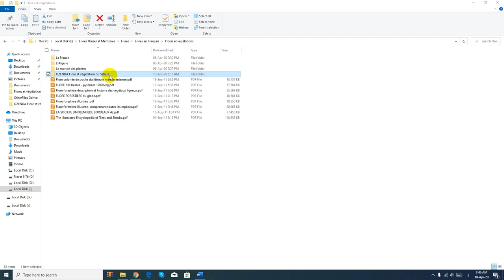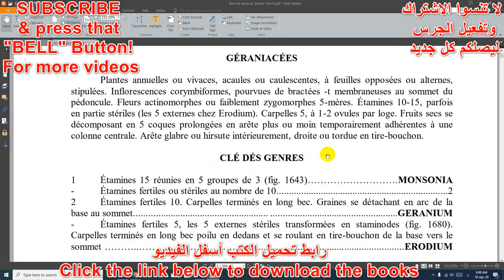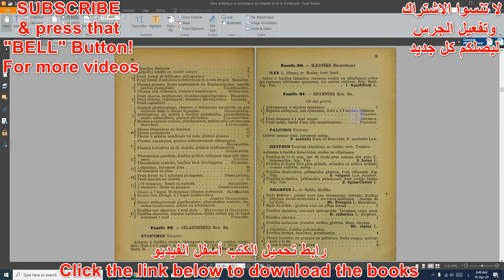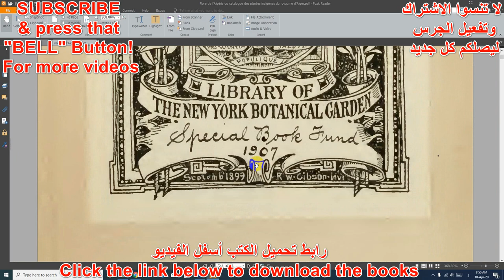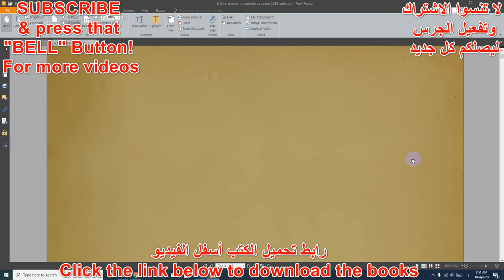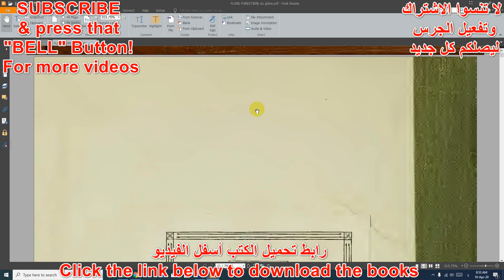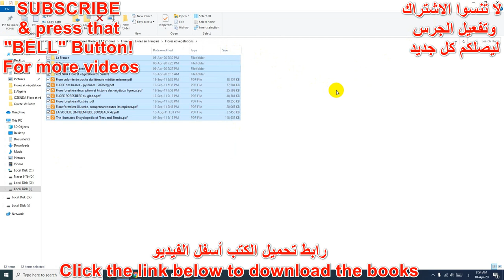flore et végétation de l'algérie| flora and vegetation of algeria| التنوع النباتي في الجزائر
السلام عليكم ورحمة الله وبركاته، بطلب من بعض طلبة الماستر المقبلين على مناقشة اطروحاتهم حول مختلف التأثيرات البيولوجية للنباتات الطبية، الذين يبحثون عن مراجع لخصائص وتصنيف والاستعمالات الطبية التقليدية لهاته النباتات، أضع بين أيديكم قائمة كتب باللغة الفرنسية يمكنكم تحميلها مباشرة من الرابط التالي:
الرابط يشمل الكتب التالية:
Paul Ozenda Flore et végétation du Sahara 2004
Paul Ozenda Flore et végétation du Sahara 1977
Flore de santa et Quezel Tom I
Flore de santa et Quezel Tom II
Flore d'algerie Vol 01
Flore d'algerie Vol 02
Flore analytique et synoptique de l'Algérie et de la Tunisie
FLORE de la KABYLIE DU DJURDJURA
Flore de l'Algérie ou catalogue des plantes indigènes du royaume d'Alger
La flore algérienne naturelle et acquise 1913 gubb
Flore de la région méditerranéenne de la France
Flore Françoise
Le monde des plantes
Flore coloriée de poche du littorale méditerranéenne
FLORE des basses - Pyrénées 1909berg
Flore forestière description et histoire des végétaux ligneux
FLORE FORESTIERE du globe
Flore forestière illustrée
Flore forestière illustrée, comprenant toutes les espèces
LA SOCIETE LINNEENNEDE BORDEAUX 42
The Illustrated Encyclopedia of Trees and Shrubs